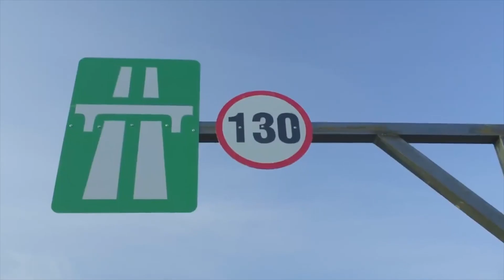BIZIDAY cu Moise Guran: Provocarea de la Suceava - 15 minute, pe 15 martie, la ora 15...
Pastila Biziday este adusă de Moise Guran la Europa FM în fiecare zi la orele 7:30 și 17:30.